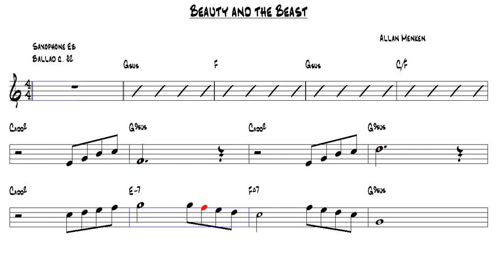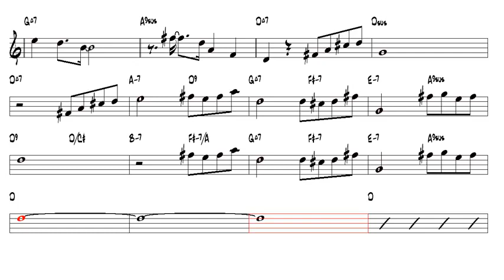Beauty and the Beast Allan Menken Alto Sax